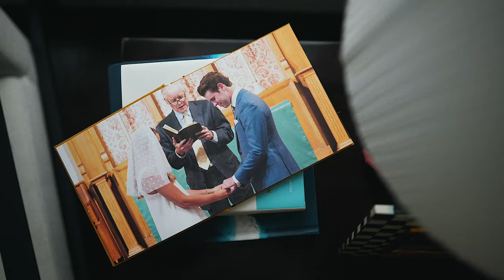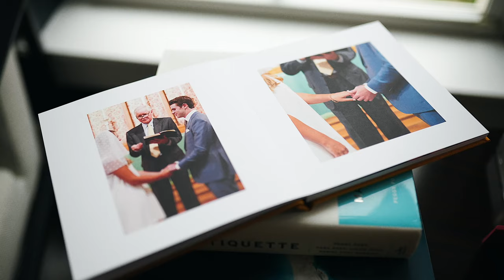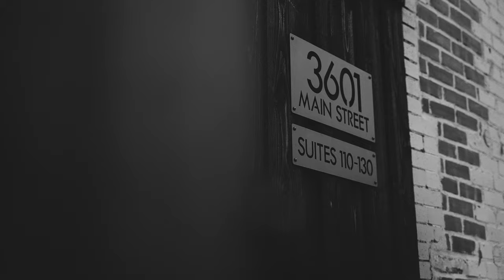College Sweethearts and Their 2nd Wedding at Brake & Clutch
Kelsey and Andy dated for 8 years before getting engaged. Since they are both close with their families, a huge wedding was a must...the only problem was, a global pandemic broke out just months before their big date!

No big deal, these two improvised and decided to be wed in secret at the courthouse. Check out how Kelsey talks about that day in this beautiful video captured by US!

Venue: Brake & Clutch